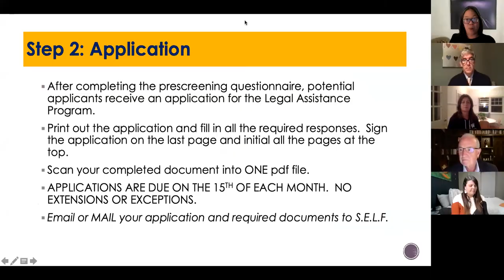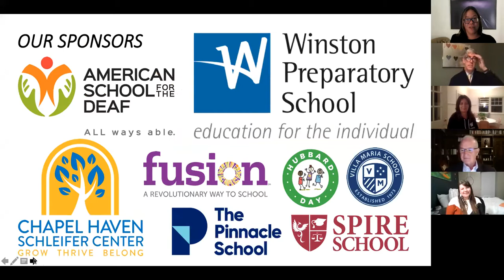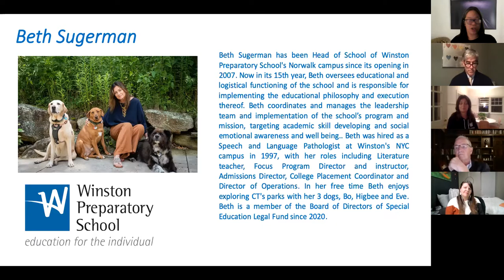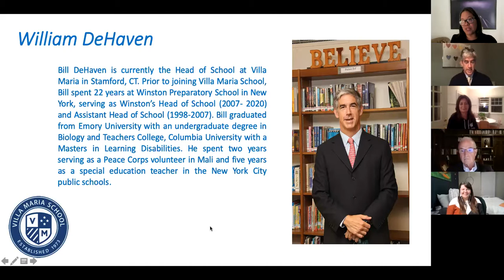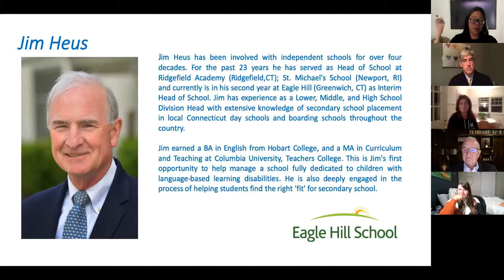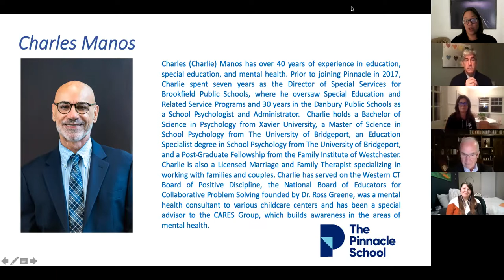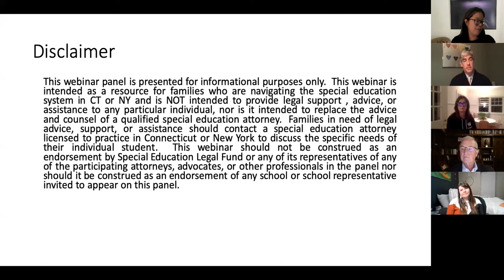Special Education Legal Fund Webinar: Special Education Schools "Getting Past The Sticker Shock"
Special Education Legal Fund webinar recorded on 10/20/21 featuring heads of school Beth Sugerman (Winston Preparatory School CT), William DeHaven (Villa Maria School Stamford), Jim Heus (Eagle Hill School Greenwich), Charles Manos (The Pinnacle School CT), and Margaret Gregory (Fusion Academy Greenwich).  Topics covered include integrated student support, essential services, school community, parent communication, building family trust, assessing progress with and without an IEP, and much more.